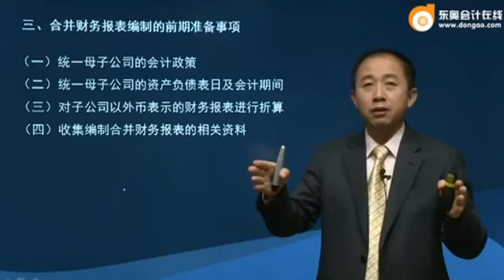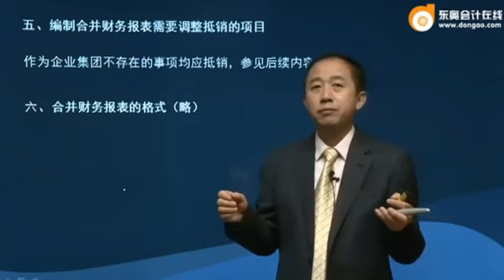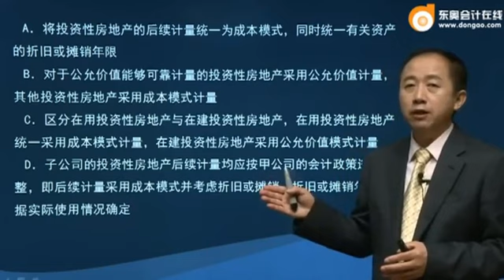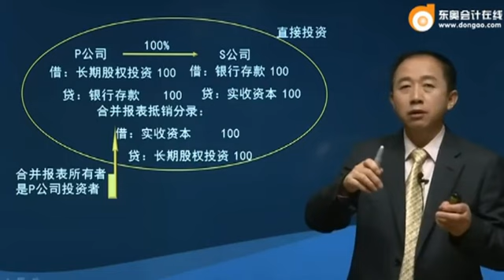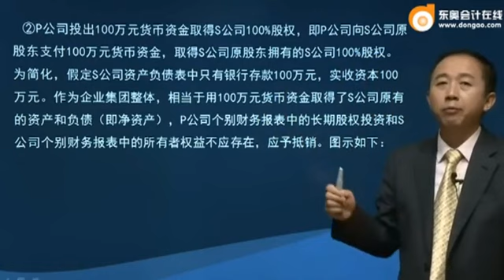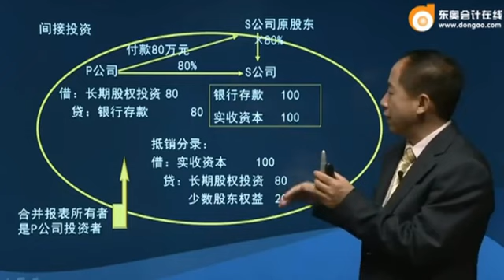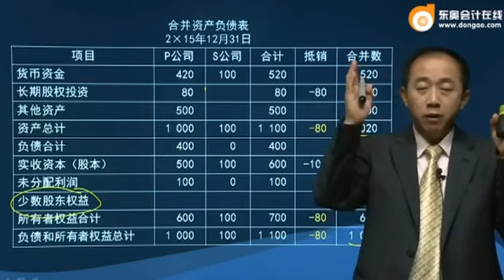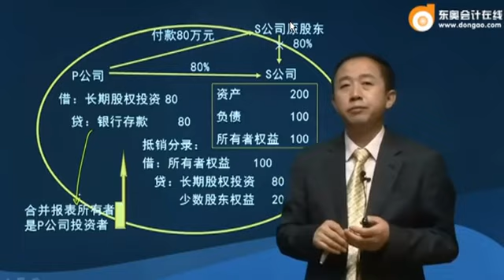注会2017会计张志凤基础班 111 1803